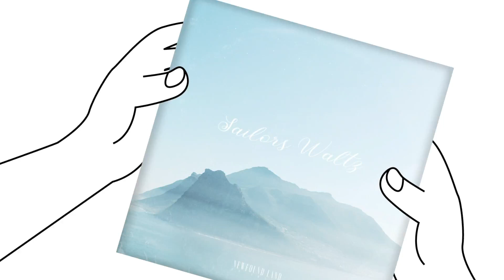Ikson - Sailors Waltz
Ikson - Sailors Waltz [FREE TO USE]